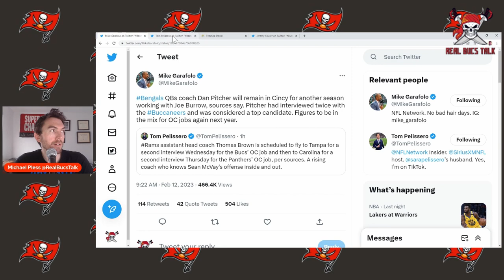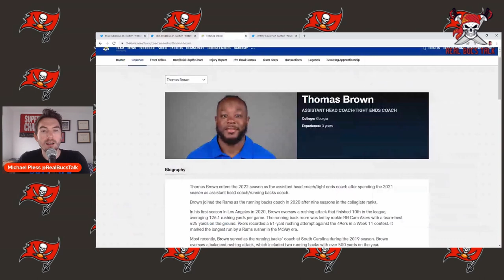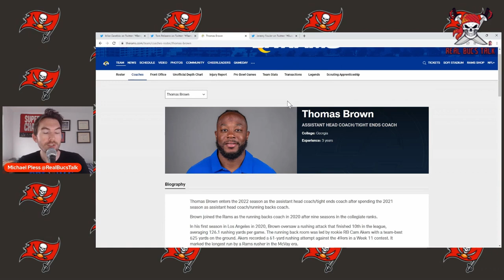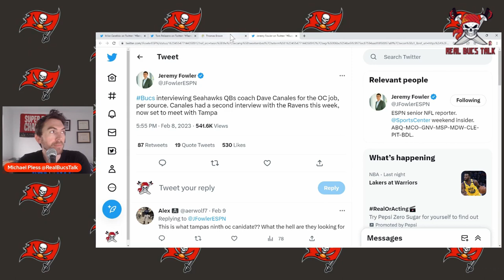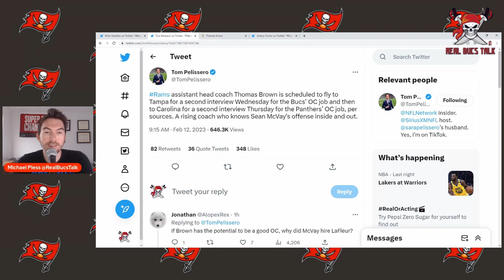Buccaneers OC Search Continues| Real Bucs Talk Update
LINKS!